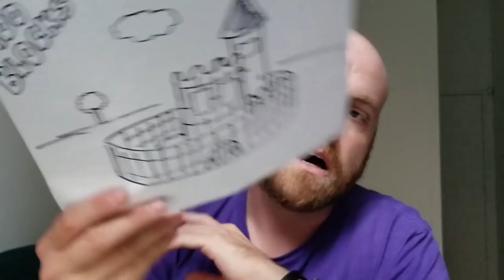Ready To Finish the Room to Chateau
Theoretically, this is the week the chateau gets finished finally. Assuming they actually deliver the dang bed. You can still jump in if you'd like to grab a chateau block - And as always you can help me make better videos and then find me on the internet in all of the usual spots